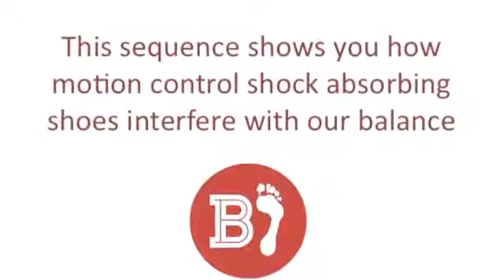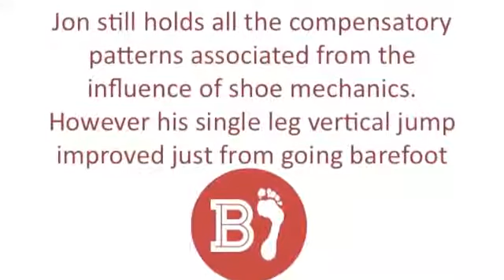Shoe Compensation for athletes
This is a short video to show viewers how motion control shock absorbing shoes influence the balance system of our body.